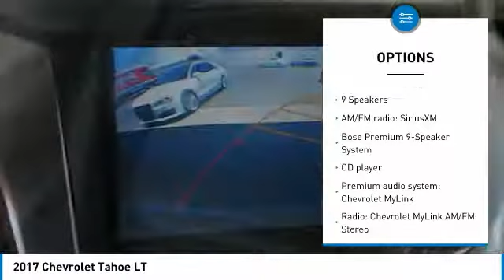2017 Chevrolet Tahoe Bakersfield CA UR1011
2017 Chevrolet Tahoe LT

CARFAX One-Owner. Clean CARFAX. Black 2017 Chevrolet Tahoe LT RWD 6-Speed Automatic Electronic with Overdrive EcoTec3 5.3L V8 Tahoe LT, 4D Sport Utility, 6-Speed Automatic Electronic with Overdrive, Black, Leather.   Our only goal is dedicated to serving the needs of people, by providing the highest level of personal service to each and every customer. Our unique  people  oriented sales philosophy separates us from other sales organizations, because our primary commitment is  to care for people, and treat our customers like family.  It s not about selling cars; it s about taking care of people.  Vehicle price and availability are subject to change without notice.